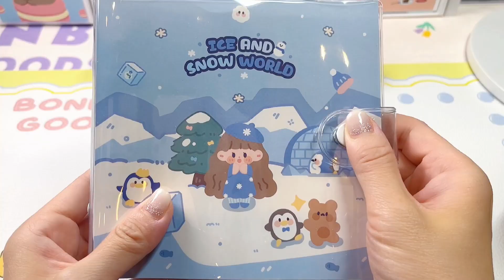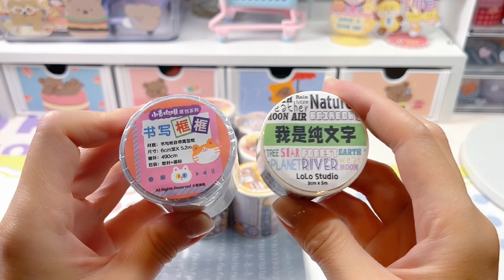🎀恰恰の手帳vlog | 💍開箱 | 手帳拼貼 沉浸式 白噪音 手帳教學 ASMR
🎀Chacha's Handbook vlog | 💍Unpacking | Handbook Collage Immersive White Noise Handbook Teaching ASMR